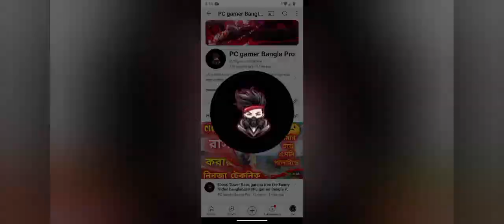horror Bhuttura❤️‍🔥 Bangla game video ll pc gamer bangla pro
bast Bangla❤️‍🔥 game play video ll pc gamer bangla pro 2024